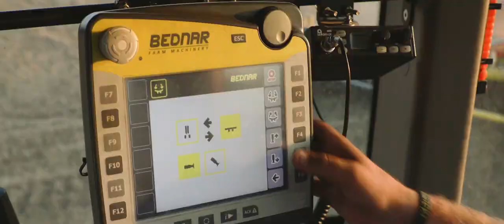BEDNAR FMT: ATLAS AE_PROFI | EN Emotion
The ATLAS AE_Profi is a wide short concept disc cultivator designed for huge daily performance and costs savings, thanks to the wide span of the machine and high working speeds.

BEDNAR FMT
2019